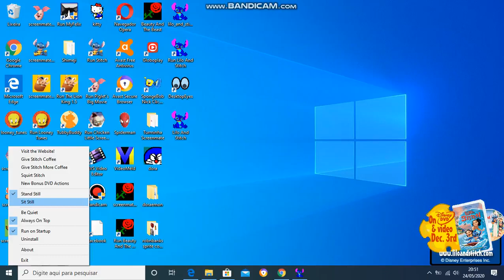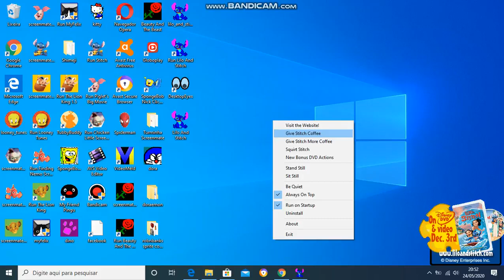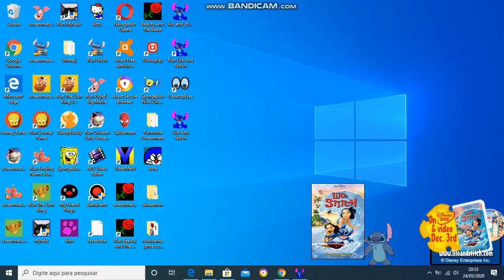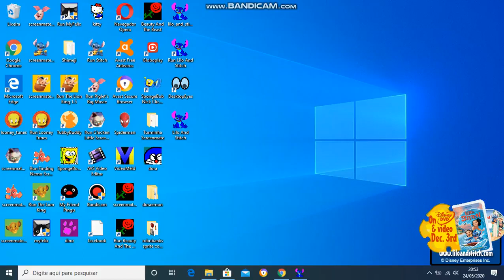Lilo & Stitch Screenmate (2002 PC Software)